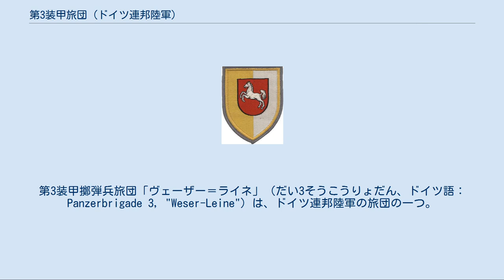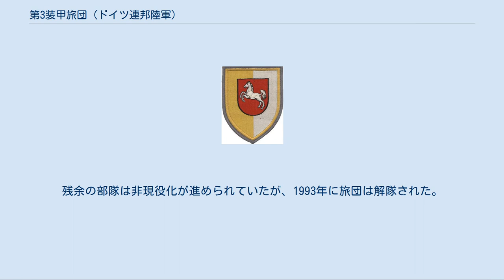第3装甲旅団 (ドイツ連邦陸軍)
第3装甲擲弾兵旅団「ヴェーザー＝ライネ」（だい3そうこうりょだん、ドイツ語：Panzerbrigade 3, "Weser-Leine"）は、ドイツ連邦陸軍の旅団の一つ。
旅団司令部はニーンブルク/ヴェーザーに置かれ、隷下部隊の多くはニーダーザクセン州東部に駐屯していた。
 1957年、ニーンブルクにてC1戦闘群が編成される。
当初は第51擲弾兵大隊と第1駆逐戦車大隊から成っていた。
1958年に第33戦車大隊が編成されミュンスターに駐屯する。
C1戦闘群はハノーファーの第1装甲師団隷下となる。
 陸軍第2次編制で、1959年に第3装甲旅団に改編・改称される。
第36補給大隊はロックムに、第30装甲工兵中隊はミンデンに駐屯した。
第33戦車大隊はバーメに移駐する。
1959年、第51擲弾兵大隊は第32装甲擲弾兵大隊に改編・改称される。
1959年、ランゲンダムの第1駆逐戦車大隊は第34戦車大隊（のちの第334戦車教導大隊「ツェレ」）に改編・改称され旅団隷下となる。
1961年第30防空中隊が編成準備され、第30装甲工兵中隊はニーンブルクに移駐する。
1963年、第35装甲砲兵大隊はデデスドルフに駐屯し、第37野戦予備大隊はゲストに駐屯し、第103教育大隊はロックムに駐屯した。
 1964年、旅団隷下部隊は改編され、第36補給大隊はランゲンダムに、第37野戦予備大隊はロックムに移駐する。
1965年、ランゲンダムにて第30特殊武器防護大隊が編成準備され、第33戦車大隊もランゲンダムに移駐する。
1967年、ランゲンダムにて第30駆逐戦車中隊が新編され1968年にショイエンへ移駐し、1969年には第34戦車大隊が移駐する。
1971年、第103教育大隊が解隊され、第30装甲工兵中隊はランゲンダムからデデスドルフに移駐する。
1972年、第30装甲偵察小隊が編成準備されるが、1979年に旅団司令部中隊に編入される。
 1976年、第34戦車大隊と第35装甲砲兵大隊はツェレの第33装甲旅団に配転される。
代替として旅団には第334戦車大隊と第335装甲砲兵大隊が編入される。
1981年に第335装甲砲兵大隊は第35装甲砲兵大隊に改称され、第30駆逐戦車中隊は第330駆逐戦車中隊に改称される。
また、同じく1981年には第30装甲工兵中隊は第330装甲工兵中隊に改称され、第31戦車大隊が再編成される。
1982年、第30装甲偵察小隊は独立部隊に復帰する。
1983年に第30装甲工兵中隊はニーンブルクに移駐する。
 第3装甲旅団は、陸軍第5次編制にて非現役化が実施されることになる。
解隊前の旅団は以下のとおりであった。
 1992年に第32装甲擲弾兵大隊と第33戦車大隊はアウグストドルフの第21装甲旅団に配転される。
第30補給中隊と第30整備中隊は解隊される。
残余の部隊は非現役化が進められていたが、1993年に旅団は解隊された。